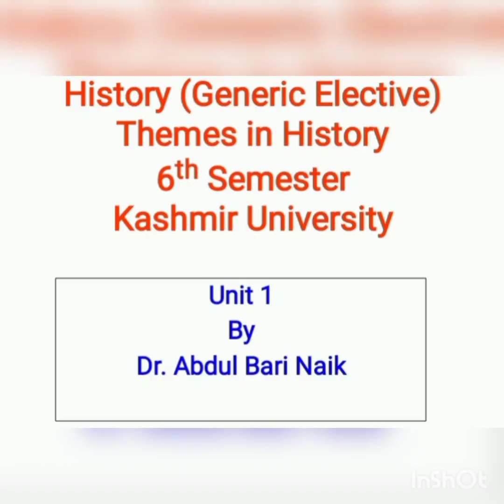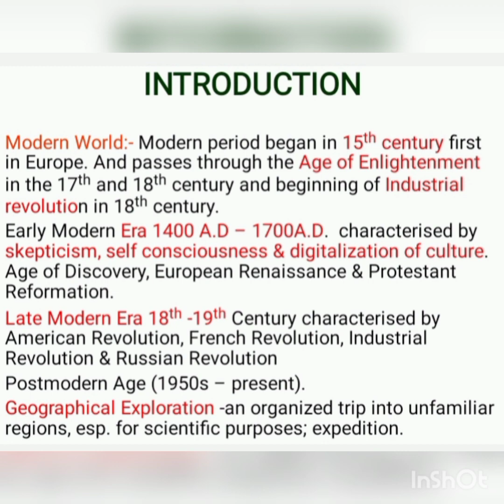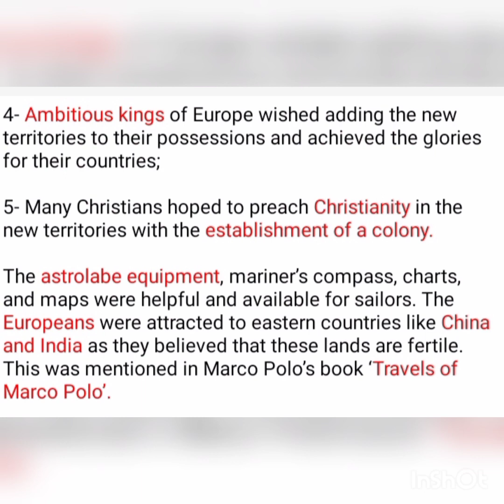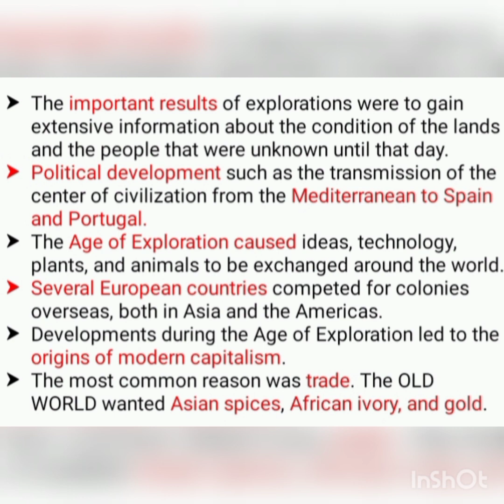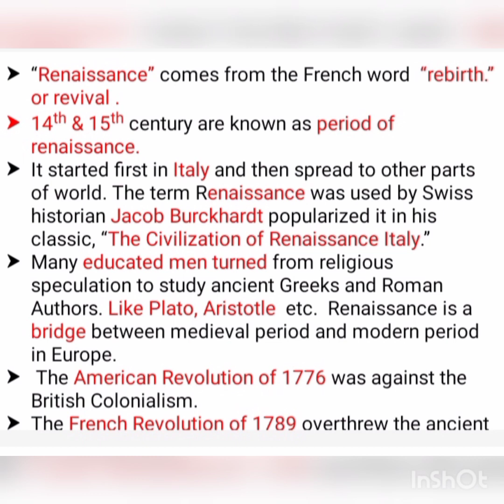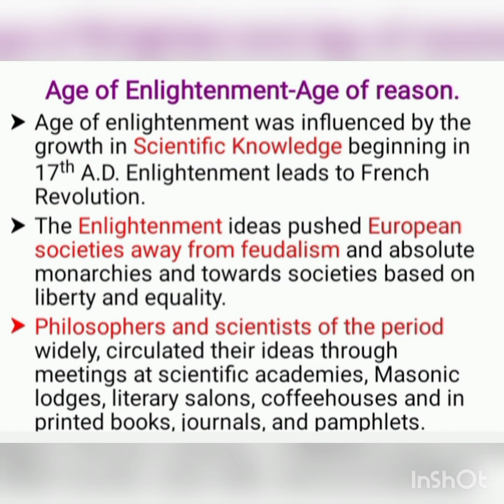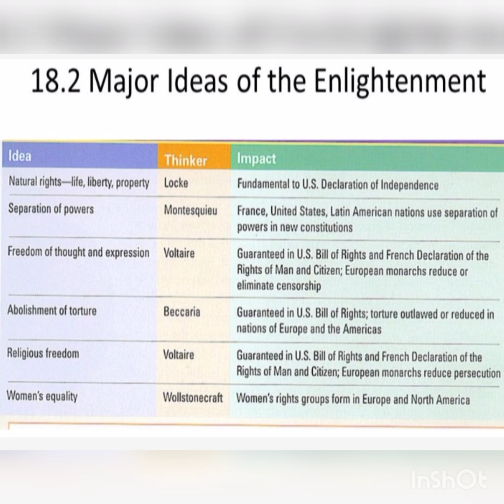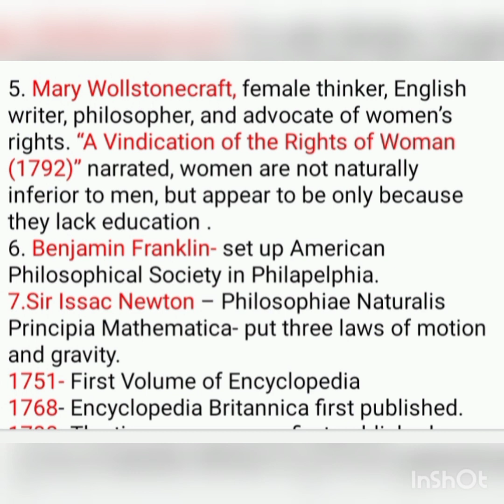B. G 6 th sem. Themes in History -II Unit 1